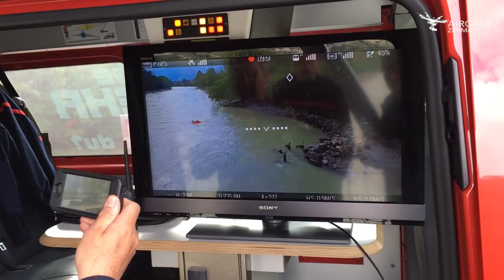SLRG Rettungsübung Rohne Visp Lang 4k